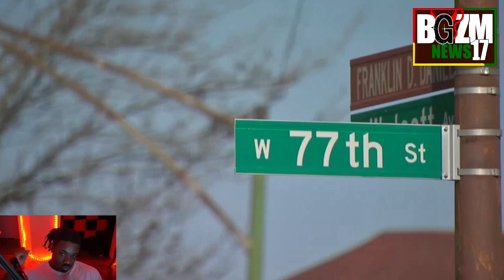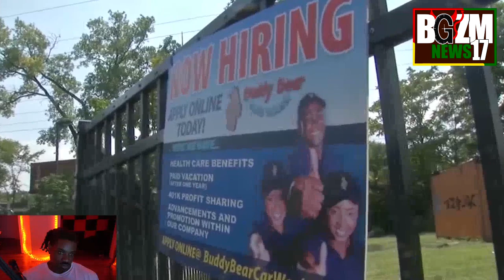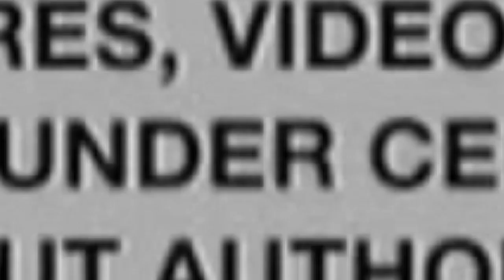Caron Arterberry, Uber Driver, Shot and Killed as Passenger Was Wounded in South Side Chicago Ambush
Black Gen Z Mindset Speaks on Caron Arterberry, Uber Driver, Shot and Killed as Passenger Was Wounded in South Side Chicago Ambush ...